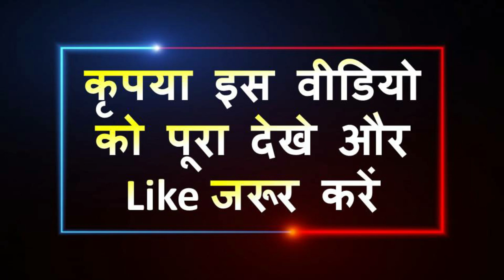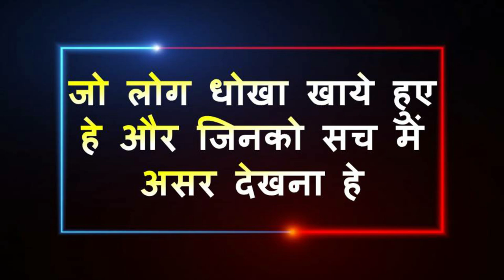जितनी बार नाम बोलोगे उतनी बार वो आपके पास आती जाएगी आती जाएगी